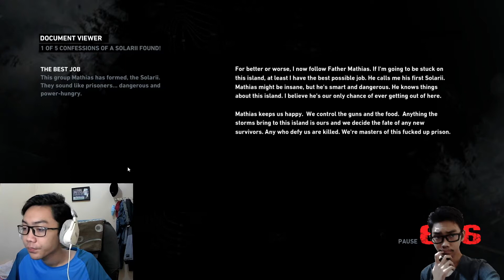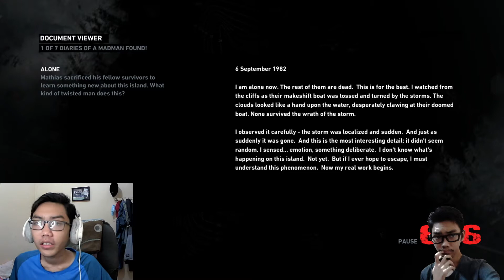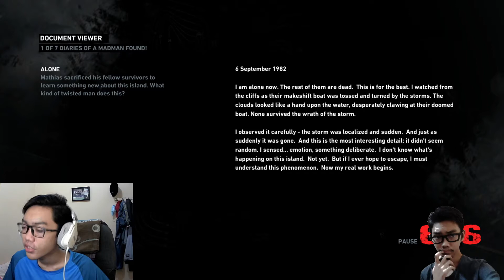mencari bantuan - Tomb Raider GAME OF THE YEAR EDITION #4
pada part kali ini kita akan mencari bantuan melalui tower yang ada di pulau ini.

intro0.2
backsound

Terima Kasih